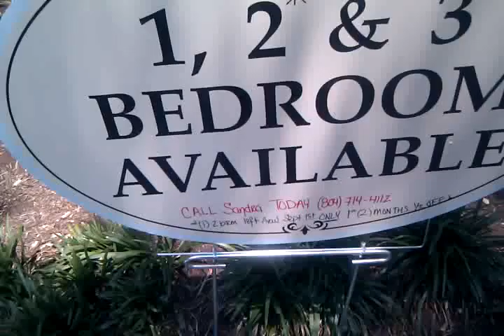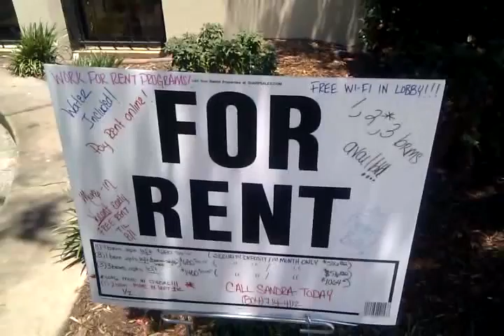Video of The Chesterfield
Our walk-by and drive-by efforts